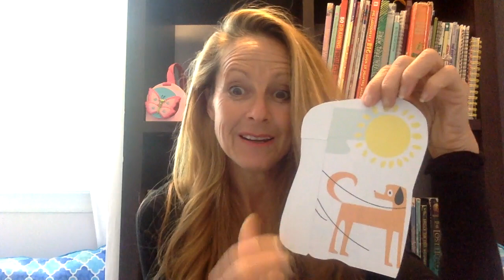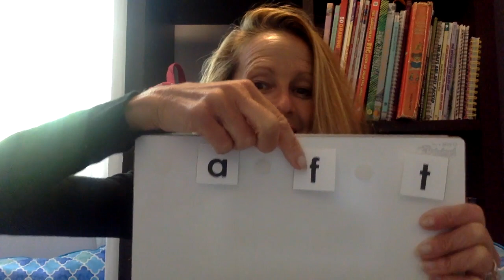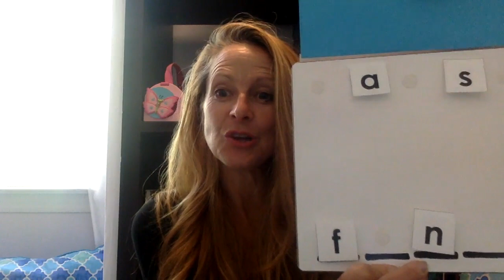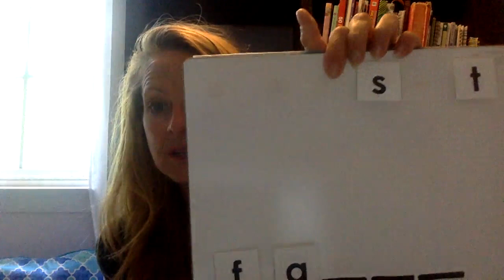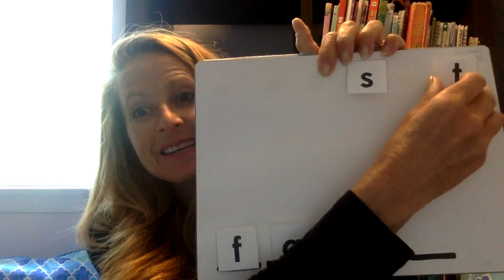Science of Reading Example Manipulating Sounds: Up Video 2 - Change One Sound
Change One Sound engages children in changing one sound in a word to make a new word.  Sound substitution is one of the most challenging skills in phonemic awareness. This activity breaks the task down into small tasks to allow every child to feel successful.

This video uses words which contain the letters and sounds found in the book Up.

If you would like to work along at home, you will need the following letter tiles: a, f, n, s, t, u